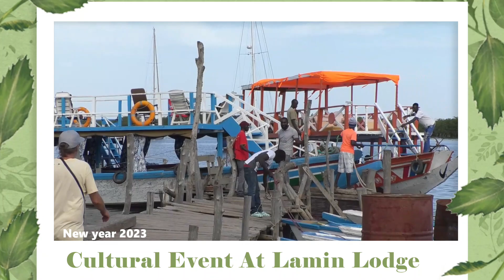New year 2023, Cultural Event At Lamin Lodge ,In Gambia 🎆🎉🎊🎄 (TEASER)...